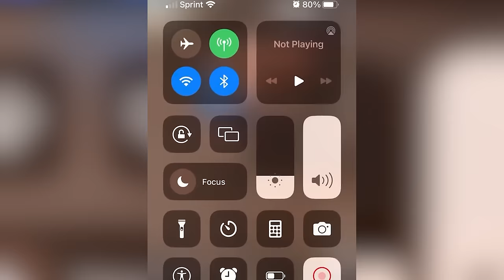Midget Humor 2 - SHORT jokes for people going to HELL.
Sorry if this video is a little SHORT.